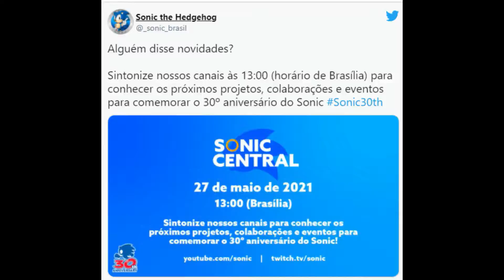Sonic the Hedgehog 30 anos